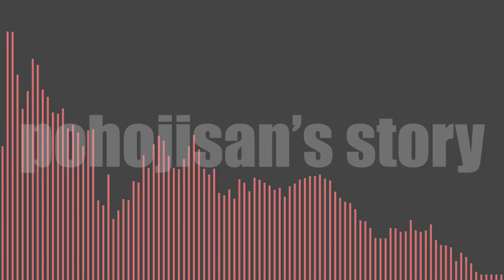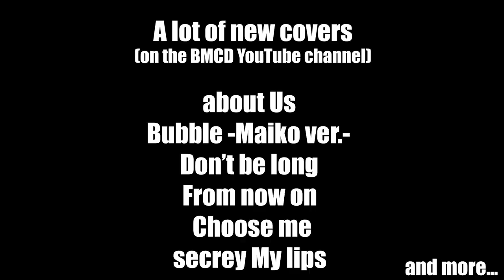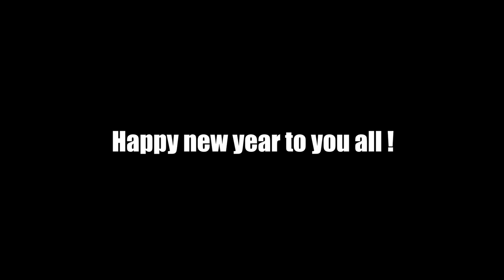BAND-MAID / 2023 [What's coming?!]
2022 is now over... welcome to 2023 with a lot of content coming for this new year !
Are you excited ? What do you expect the most ?
Do you want those 3 last episodes from BAND-MAID Nippon into BAND-MAID Nippon Manga episodes ?

※ Credits
Voice over by Kasper Michaels
Script by @Ohrenje and Kasper Michaels
Breakin' New Gate Production logo by santivill

Japanese subtitles by nair0n
Russian subtitles by exDemonius
German subtitles by frunk
Spanish subtitles by Carpe_Noctem
Portuguese subtitles by nan
French subtitles by Ben